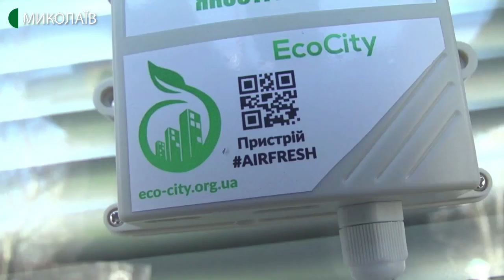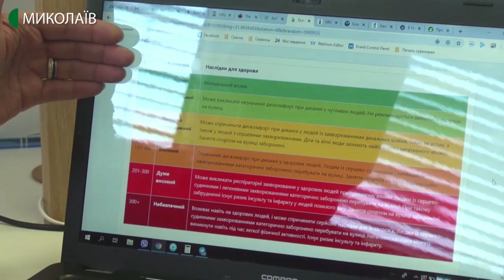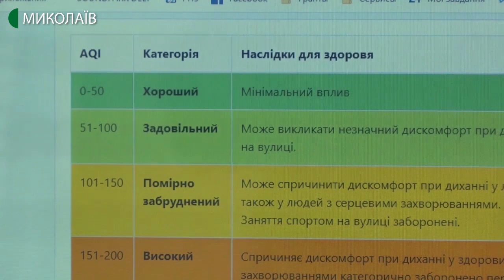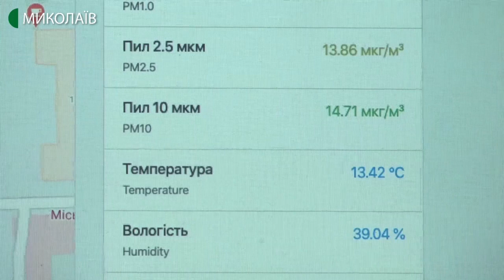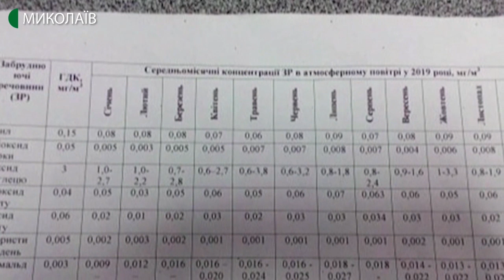20.02.2020. Новини. 7:30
Новини
Інформаційна картина дня (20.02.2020) поглядом кореспондентів телеканалу UA: Миколаїв (випуск новин — 07:30):
-  20 лютого  планується відключення водопостачання на декількох вулицях в центрі міста та на Проспекті Героїв України;
- у Миколаєві запустили проєкт громадського моніторингу якості повітря.

Ведуча програма - Катерина Максименко.